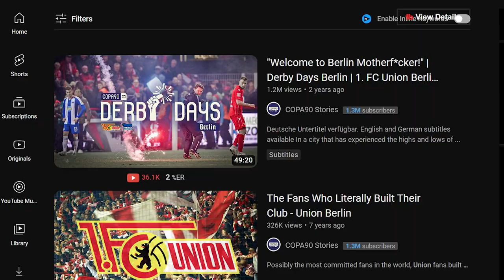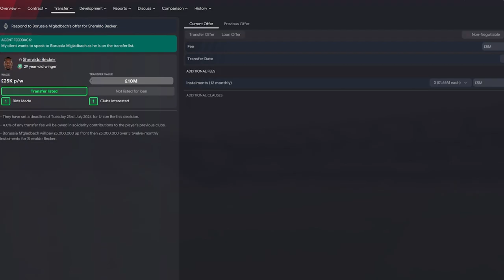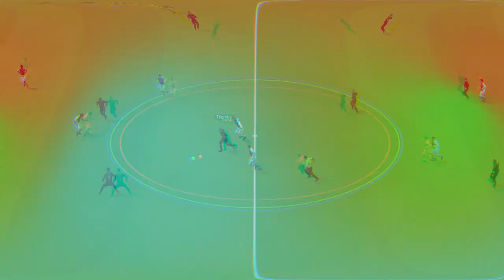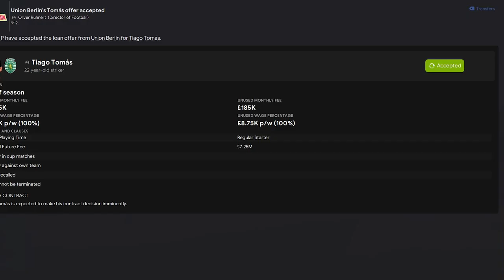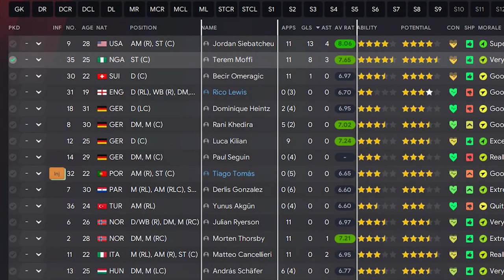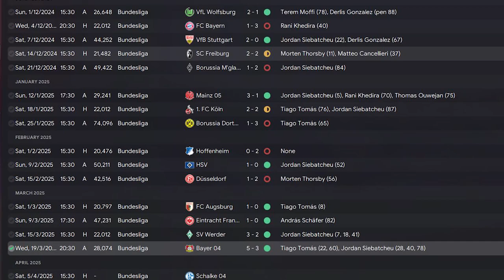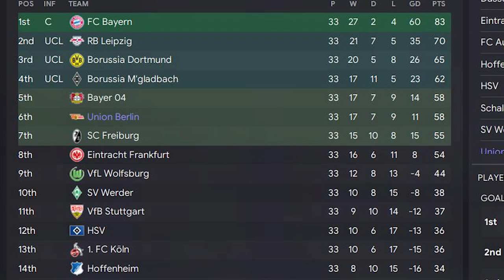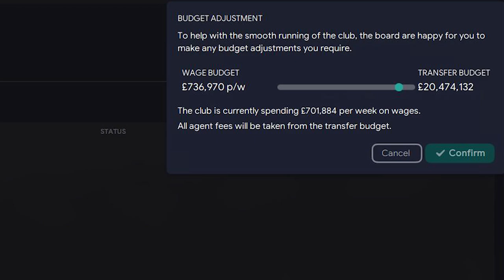Union Berlin ➡ Champions League on FM23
FM23 New Series - Let's Play Football Manager 2023